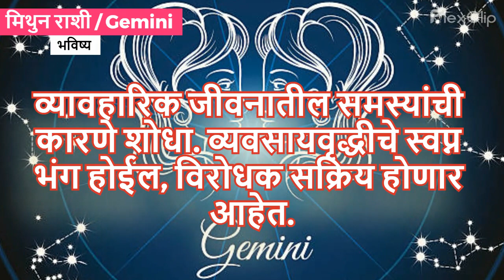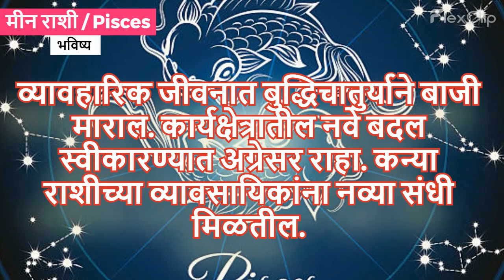३१ ऑक्टोबर २०२३ चे राशिभविष्य | Horoscope Today